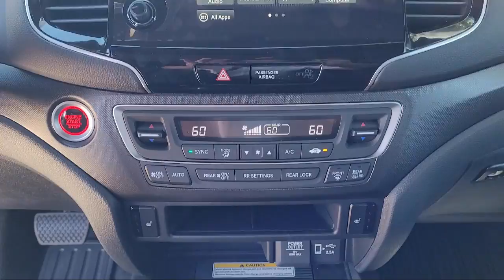2022 Honda Pilot TrailSport Sport Utility Pittsburg Concord Walnut Creek Vallejo Fairfield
2022 Honda Pilot TrailSport Sport Utility Stock Number: 97950 Vin:5FNYF6H83NB049748.